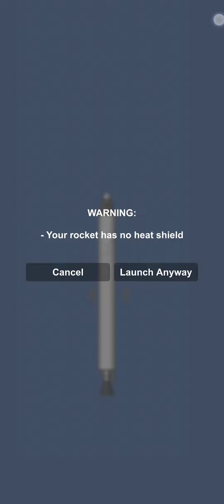February 4, 2024